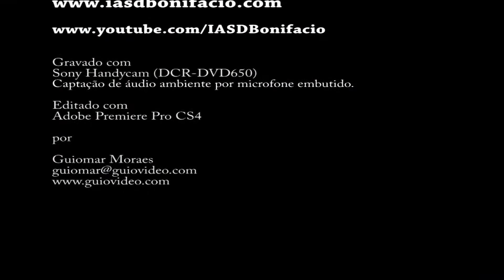Coral Feminino - Vamos Subir (22/08/2015)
Quebrando o Silêncio 2015 - Culto Jovem
(Solos: Aline Soares e Bianca Soares)